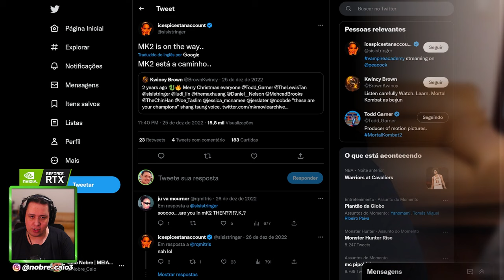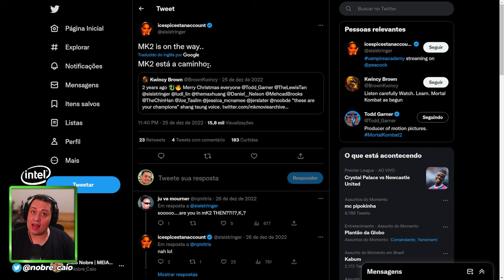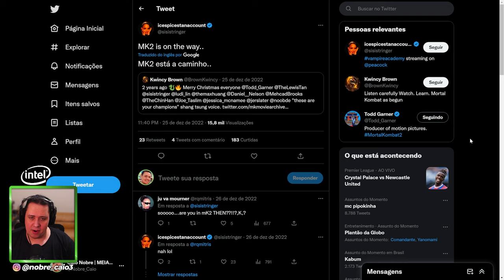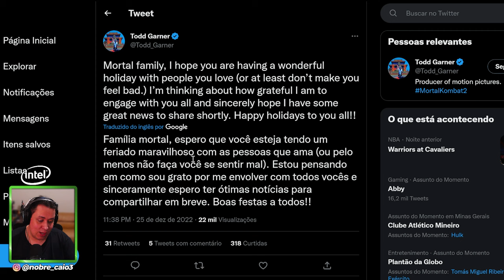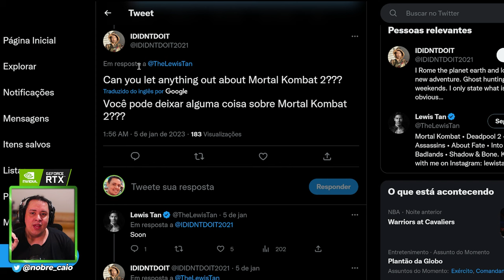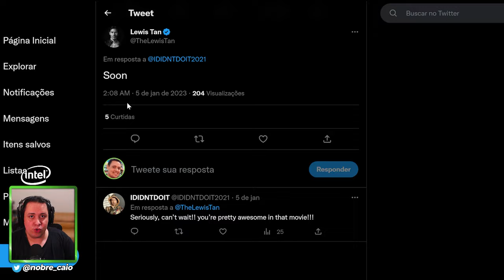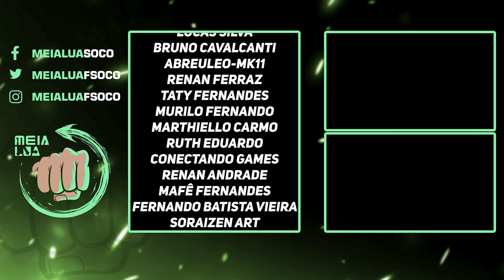TEM SALVAÇÃO? MORTAL KOMBAT 2 VEM AÍ! VEJA O QUE PODE SER FEITO PRA MELHORAR A PRODUÇÃO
Nosso PC Gamer:
VGA: NVIDIA GeForce RTX 3070ti
Proc: Intel Core i5 10600k 4.1Ghz
Mobo: Asus Z490M Plus
Microfone: HYPERX QuadCast
SSD: TeamGroup T-Force Delta 500gb
Fonte: Corsair TX850 W